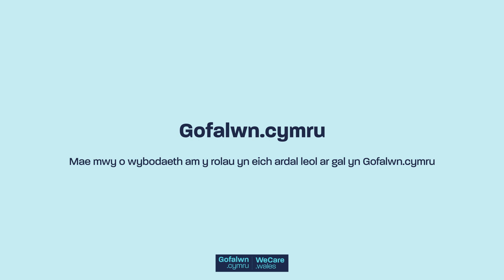Gweithwyr Gwasanaeth Ailalluogi (Welsh subtitles)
Mae'r tîm ailalluogi yn esbonio pa mor werthfawr yw eu rôl wrth weithio mewn gwasanaeth sy'n helpu unigolion i adennill hyder, sgiliau ac annibyniaeth.